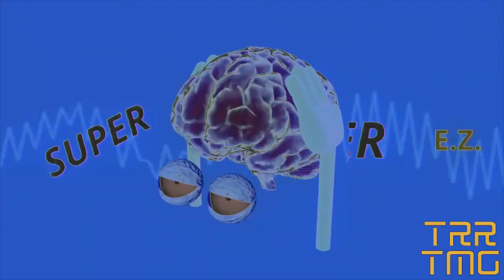Discord now has @someone in G-Major 4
Requested by SylveonXD555 on Discord.

Render time: 7 minutes and 7 seconds.

For more social networks, go to my profile and click to my "About" page!